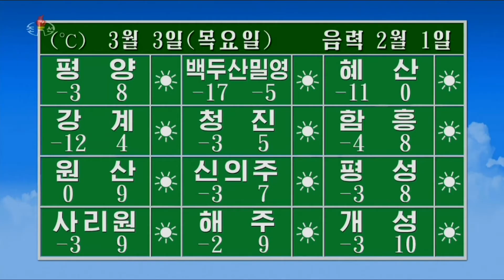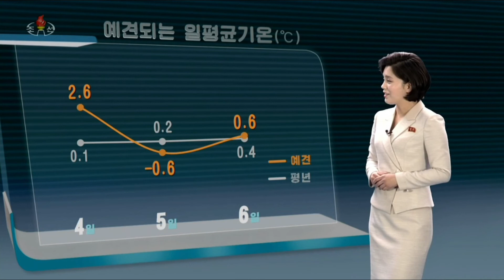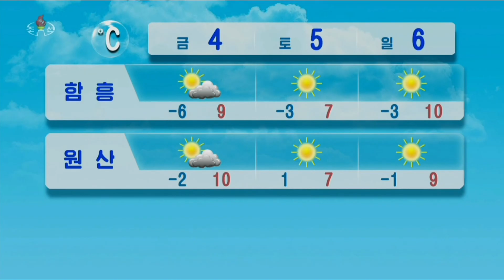北朝鮮 「天気予報 (날씨)」 KCTV 2022/03/02 日本語字幕付き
2022年3月2日、「朝鮮中央TV」で放送された「天気予報」。雲の動きを見せる画面など、スタイルが更新されている。日本語字幕付き。